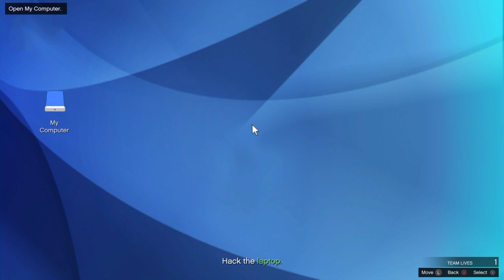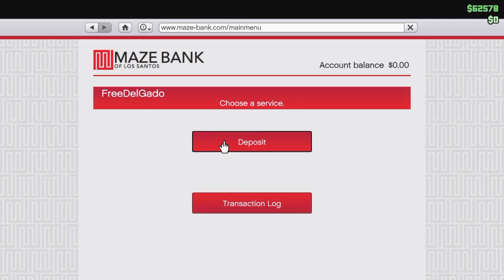GTAO: Felonious & Financial